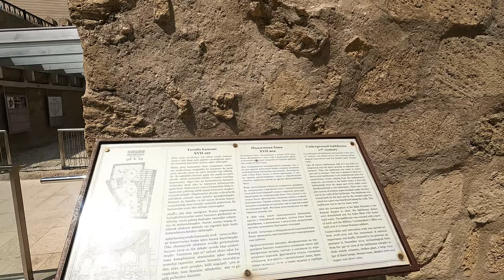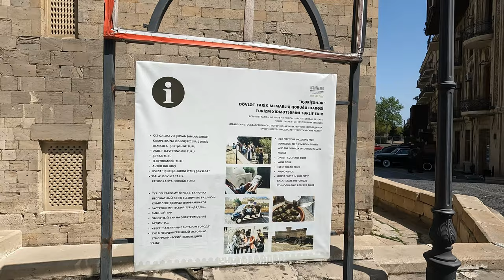[4K] Walking in Baku Old City / April, 2022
Baku is the capital of the independent Azerbaijan Republic, a major scientific, technical and industrial center. In terms of its antiquity, size of territory and population, Baku is one of the oldest and largest cities in the East. Baku is located in the south of the Absheron Peninsula, on the shores of the Caspian Sea, its area is 2200 sq. km, with a population of about 2 million. Baku includes 11 administrative districts, 5 urban-type settlements.

Used equipment:
GoPro Black 10
Tripod Andoer
Microphone Saramonic smartMic SR-XM1